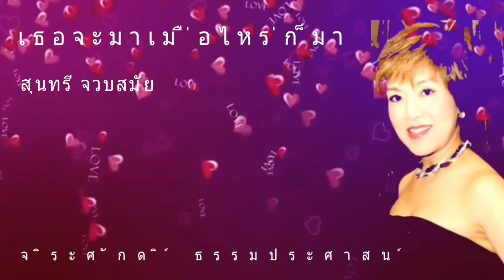เพลง เธอจะมาเมื่อไหร่ก็มา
ศิลปิน สุนทรี จวบสมัย
S1/Smile Music Licensing Co;ltd